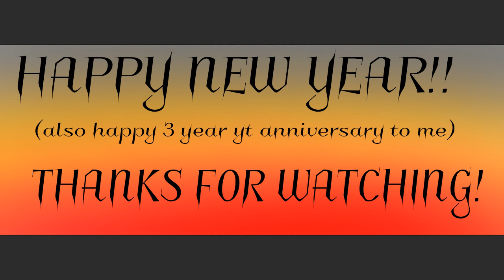Aphrodite meme 3 year anniversary\new year\tenthousand subscriber special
aaaaaaa hi guys! 3 years ago today I uploaded my first video! I can't believe it's already been 3 years! thank you to all the people who have been with me from the start and all the new people who have subscribed to me. just aaaaaaa. I love y'all so much!

this video is also a gift for some friends. I hope y'all like it. TwT